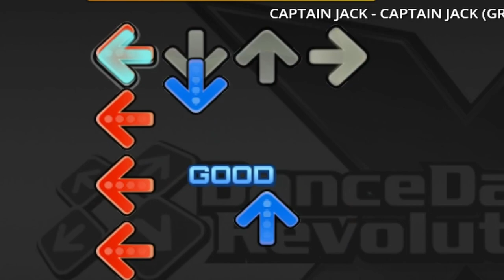Investing in Monster Hunter Rise Sunbreak Longsword's Best Asset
Monster Hunter Rise Sunbreak Longsword plays quite differently from previous games. I think the name should change to match the true playstyle of Long Sword; to give credit to the REAL hero of the weapon. The sheath.
Me:
Songs:
(Outro) ToCS 2 - Blue Destination